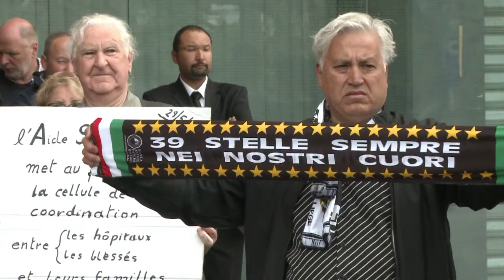AFP - Le JT, 2ème édition du vendredi 29 mai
AFP - Le JT, 2ème édition du vendredi 29 mai. Durée:01:46